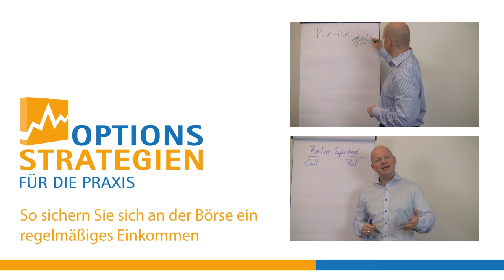Einfache vs komplexe Strategien // optionsstrategien.com